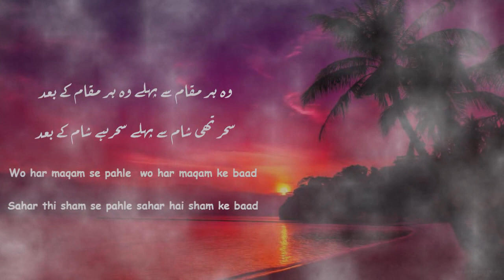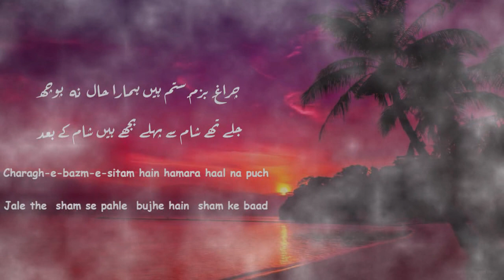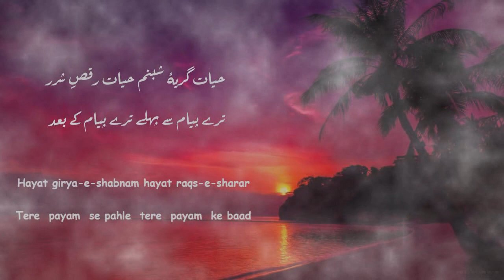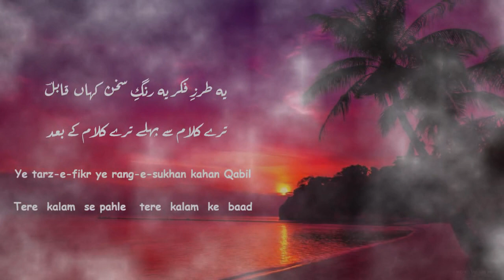Classical Urdu Poetry | Qabil Ajmairi | Wo Har Maqam Se Pahle Wo Har Maqam Ke Baad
Inqilab : Revolution
Shikast-e-Jaam : To Break The Glass Of Wine
Tawajjoh : Inclination
Gurez : To Ignore
Charagh-e-Bazm-e-Sitam : lamp of assembly of tyranny
Tulu-e-Jaam : beginning of drinking
Girya-e-Shabnam : Crying Dew Drops
Raqs-e-Sharar : Dancing Flames
Payam : Message
Tarz-e-Fikr : Way of Thinking
Rang-e-Sukhan : Colors of Poetry